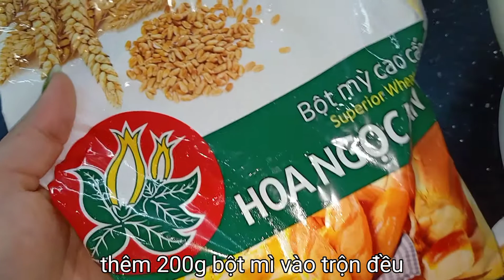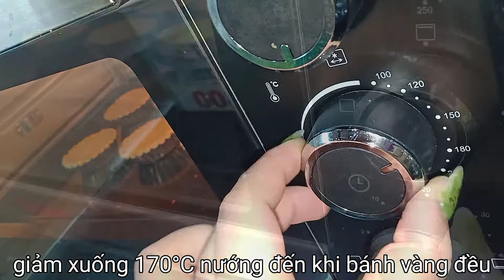Bánh Tart trứng sầu riêng